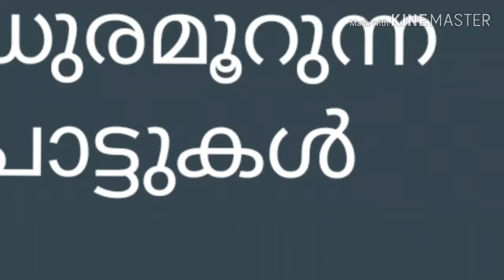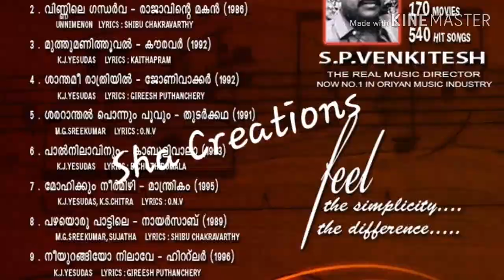മധുരമൂറുന്ന പാട്ടുകൾ ഭാഗം 3| Evergreen Malayalam Melodious Songs